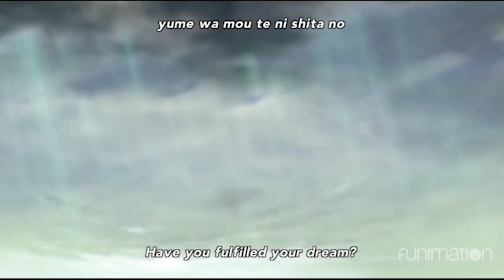One Piece opening but it's a My Hero Academia theme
I thought I would try something new. It's not an AMV but i'm working on a big project.